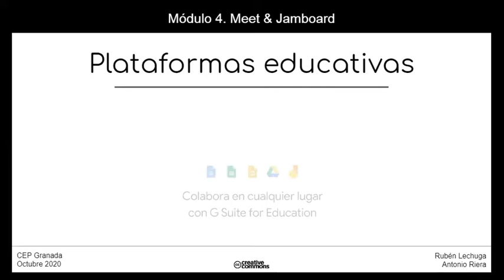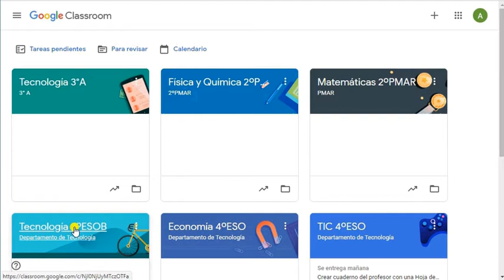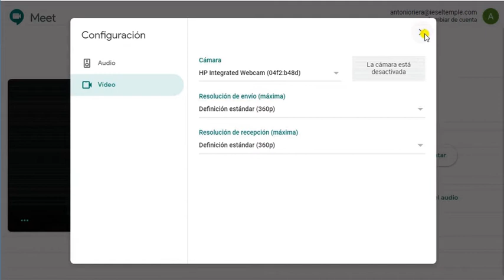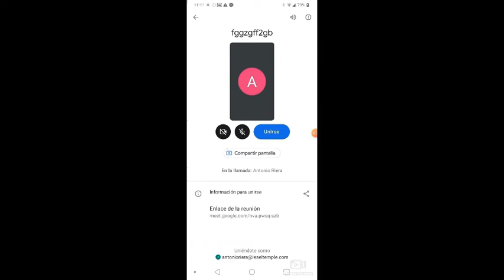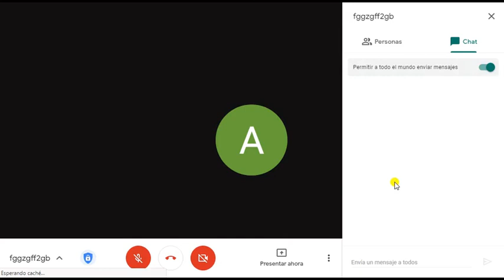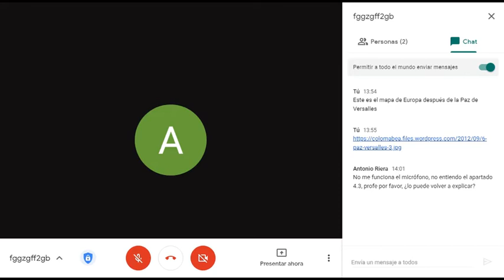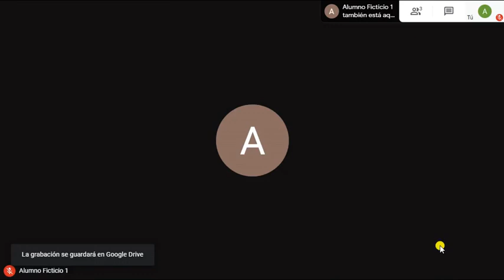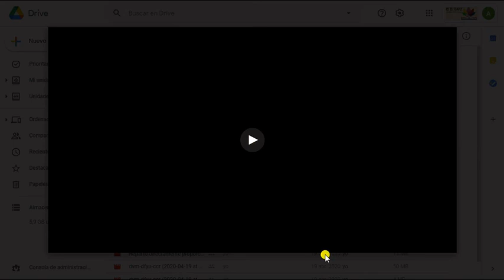4 1 Meet Primeros pasos